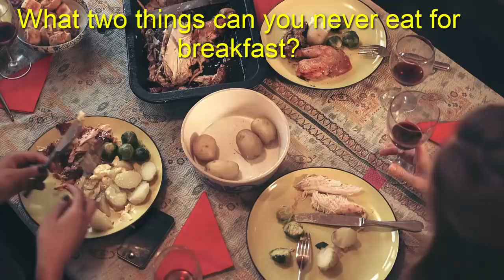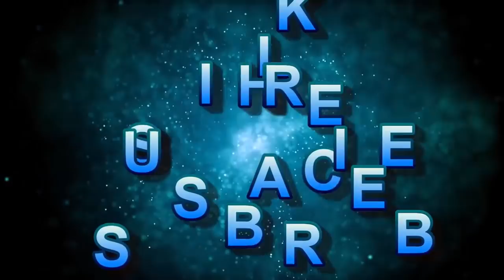Logical Riddles-4 || Test Your Brain || Boost Your Brain Power || by Shiksha House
This animated Logical Riddles-4, Test Your Brain, Boost Your Brain Power by Shiksha House with explanation is very interesting and easy to understand way of learning from Shiksha House. Shiksha House is an Education related Channel to teach CBSE, ICSE, NCERT and state board lessons. Shiksha Houase uploads videos of all Subjects of Higher secondary Education. shiksha House teach through very interesting, easy to understandable Animated Video Lessons.